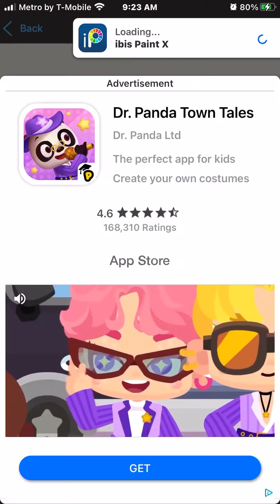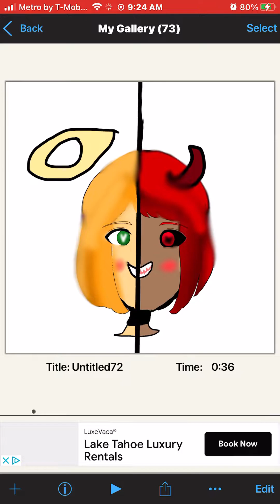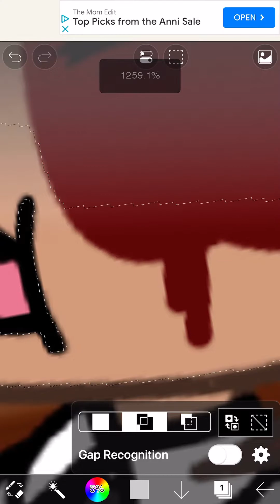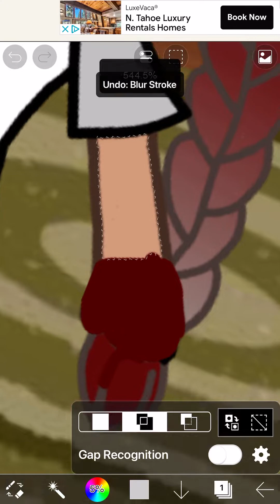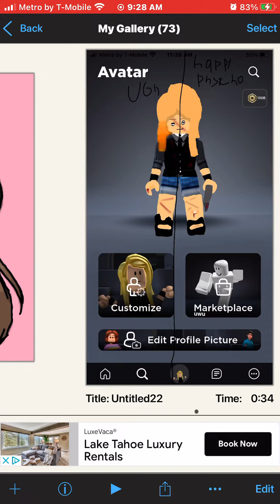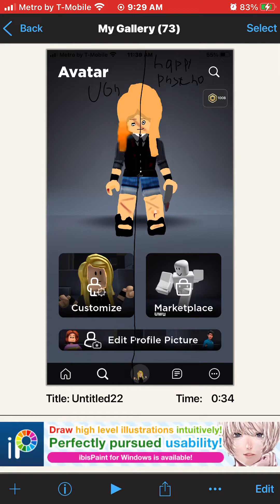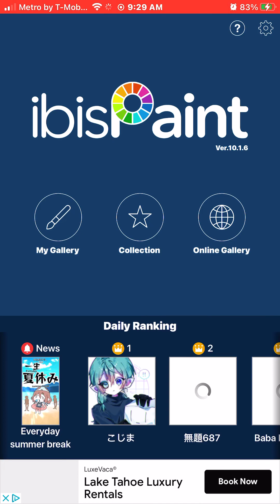Watch my drawings with me!(rblx and gacha drawings) *btw srry i havent been posting im backinSchool*